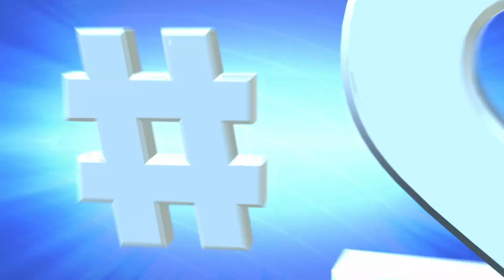Shots of the week ending May 6, 2012 - Wells Fargo Championship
Check out the top five shots of the week from the Wells Fargo Championship and the Insperity Championship featuring highlights from Steve Flesch, Rickie Fowler, Rory McIlroy, Arnold Palmer, and Webb Simpson. .